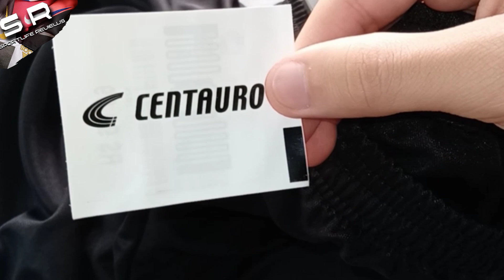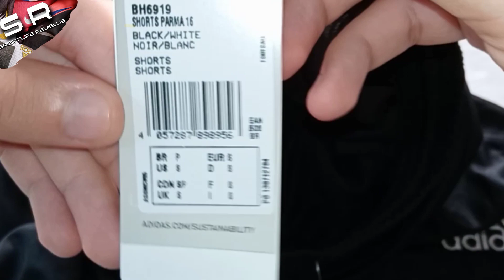Shorts Adidas Parma 16 /// - REVIEW E ANÁLISE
🔥QUALQUER DÚVIDA SOBRE O VÍDEO, É SÓ DEIXAR NOS COMENTÁRIOS👍👇
🔥INFORMAÇÕES SOBRE A SHORTS ADIDAS PARMA 16:

Medidas: 41 CM de Comprimento/ 31 CM de cintura / 60 CM de Largura

O SHORTS ADIDAS PARMA 16 é extremamente leve, possui a tecnologia AEROREADY em seu tecido, e é um bom shorts básico.

Preço: 💲De 40 a 100 reais.

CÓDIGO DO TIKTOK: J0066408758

🎶MÚSICA USADA NO VÍDEO:
Música minha criada no BandLab

🗒CAPÍTULOS:

00:00 ÍNICIO
00:07 ENTREGA E PREÇO
00:23 ETIQUETAS
01:37 LOGO ADIDAS
02:10 TECIDO
02:52 COSTURA INTERNA
03:17 MEDIDAS
03:52 CUSTO-BENEFÍCIO
05:00 FOTOS